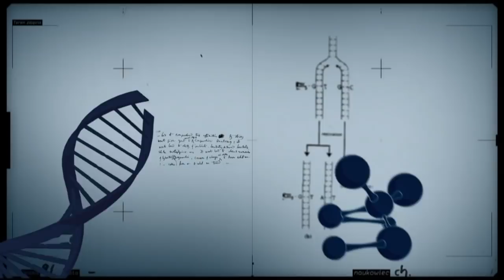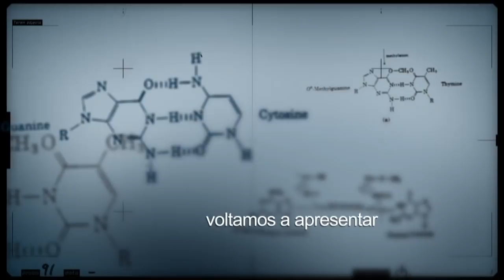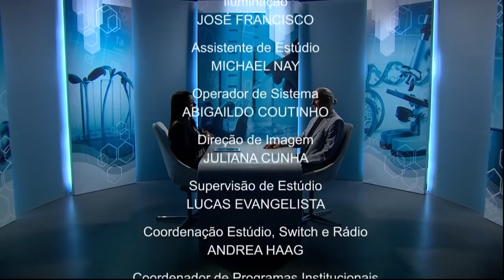A bioética e suas aplicações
CONEXÃO CIÊNCIA - 04.09.17: O programa trouxe o tema Bioética e suas aplicações no universo científico-tecnológico e social, com o professor da UnB Volnei Garrafa, coordenador da Cátedra Unesco de Bioética da Universidade de Brasília.